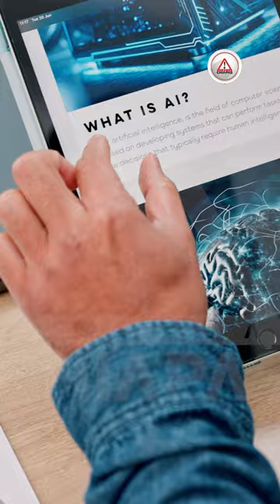Empresas en Chiapas podrían usar inteligencia artificial en 2026 🤖🚀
La inteligencia artificial está cambiando el mundo empresarial, y en Chiapas se espera que para 2026 más empresas adopten esta tecnología para optimizar sus operaciones. Alice Simán, especialista en IA, nos explica el impacto de esta tecnología en la región.